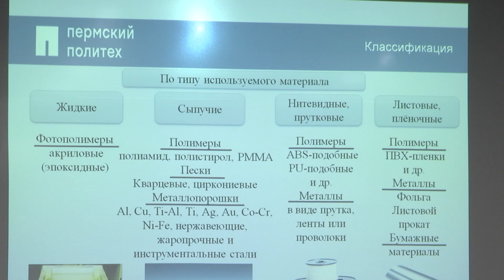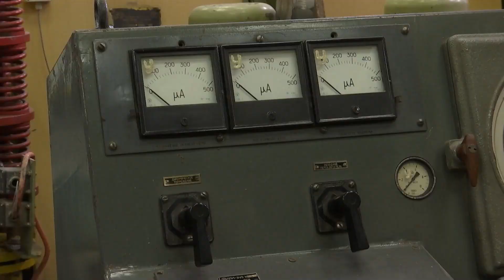«Инженерные каникулы»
В течение недели школьники из Березников участвовали в профессиональных пробах и знакомились с инженерно-техническими специальностями. Что такое «Инженерные каникулы» и чему на них научились старшеклассники? Подробности в сюжете.